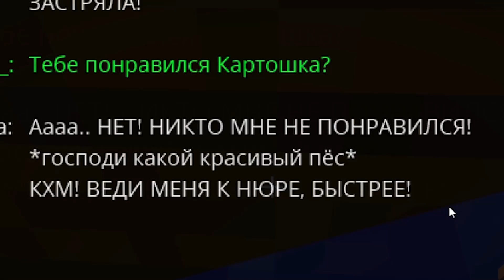😱ЖИЗНЬ ИГОРЯ От Рождения до Смерти в Майнкрафт!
Майнкрафт, но в этом видео вся жизнь моего лучшего друга Игоря Лайма. От его рождения до смерти! Очень интересная карта в Minecraft! 2 ЧАСТЬ!

ShadowPriestok, 2021